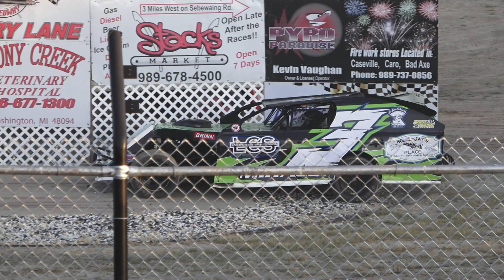I.M.C.A. Heat Race #2 at Silver Bullet Speedway, Michigan on 06-27-20!!